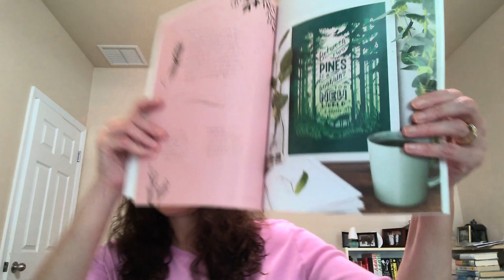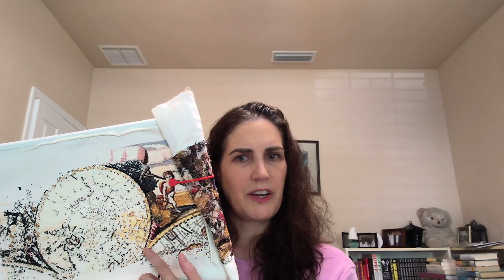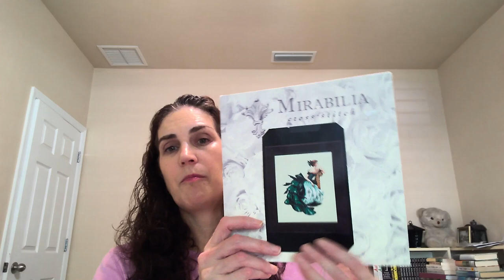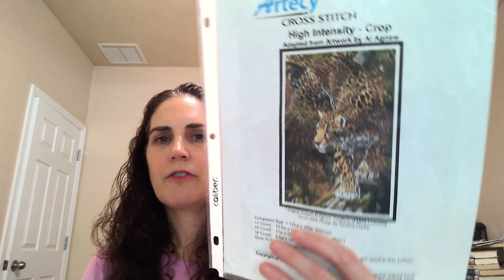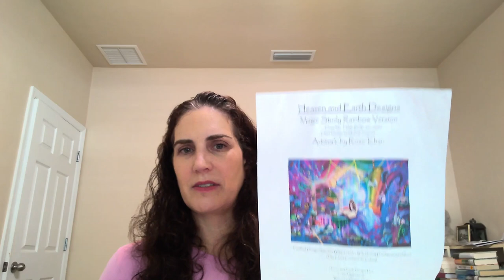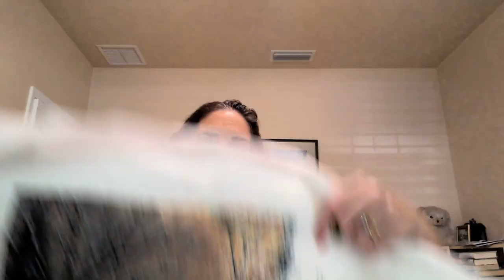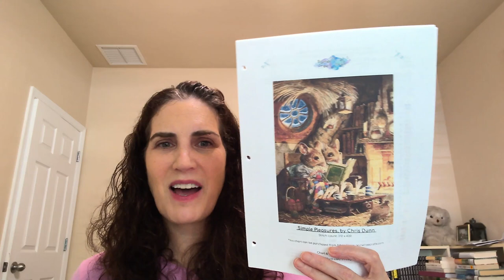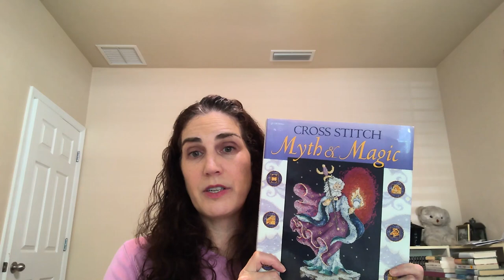Flosstube 38: Short but a lot of stitching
Link to Myth and Magic flip through by @KitschyWips

Heaven and Earth Designs Cats in the Toy Box, artwork by Lesley Anne Ivory, 18 count aida
Artecy High Intensity (cropped), artwork by Al Agnew, 14 count ivory aida
Heaven and Earth Designs, Midnight Vigil (mini), artwork by Lisa Parker, 18 count aida
Emma Congden Between the Pines 28 count Picture This Plus linen Woodland
Artecy Old World Map (large), 18 count aida
Mirabilia Portrait of Veronica, 32-count Wichelt star sapphire linen
Lindy Stitches Stars Bright 32 count linen Picture This Plus Mint
Blackbird Designs Oh Joyous Day, 32 count evenweave Fortnight Fabric morel